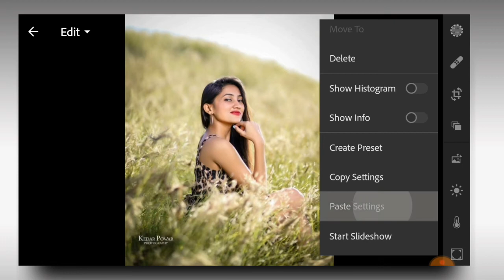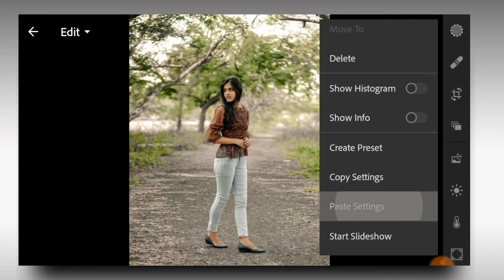dark aqua lightroom presets download||preset download free||2022 new photo editing preset 2022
Your Queries 🌀

🌀 lightroom preset
🌀 lightroom red and Purple color tone